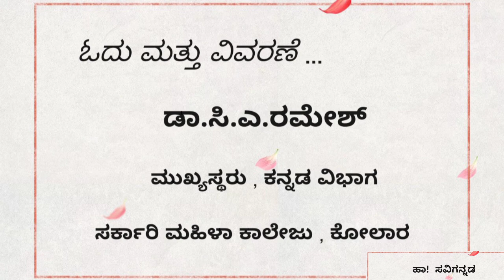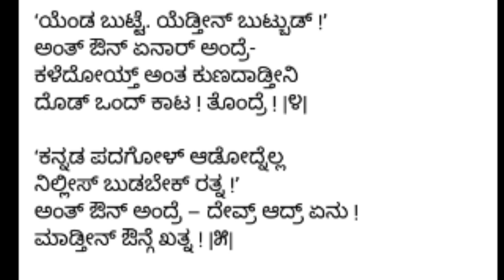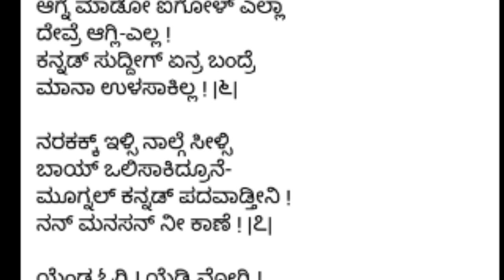ಕನ್ನಡ್ ಪದಗೊಳ್ - ಜಿ ಪಿ ರಾಜರತ್ನಂ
ಓದು ಮತ್ತು ವಿವರಣೆ -  Dr. C A Ramesh